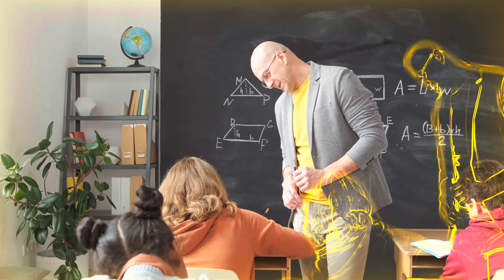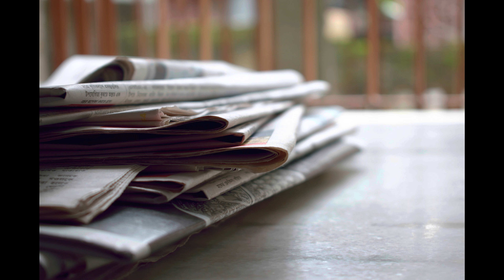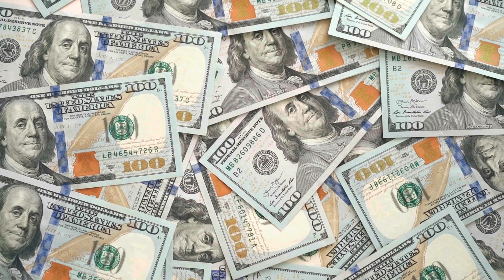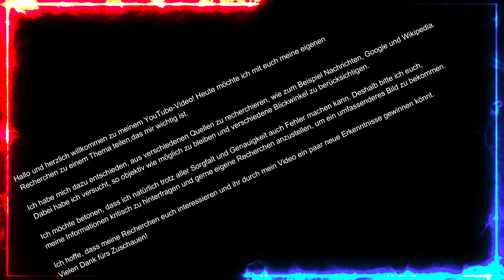Frank Hanebuth Biography Hells Angels and hard core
Frank Hanebuth is one of the best-known personalities in the German rock scene. His life was characterized by hard work, deprivation and conflict. In this biography you will learn everything you need to know about his childhood, his entry into the "Hells Angels" and his career as a rocker boss. The dark sides of his life are also illuminated, including his arrests and his role in violent clashes. But despite all the difficulties, Frank Hanebuth never gave up and always got back on his feet. Find out in this biography how he managed to secure his place in the history of the German rocker universe.